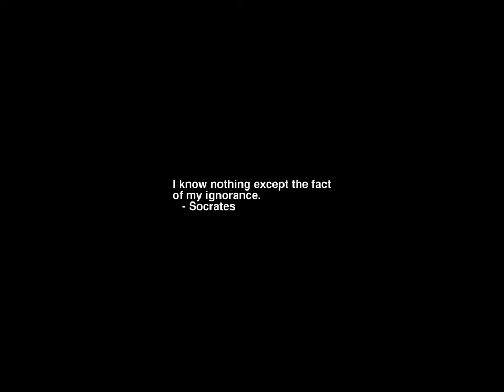Sunrise Time-lapse: Tuesday, March 28, 2023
On this day:
   Pierre Simon de Laplace born, 1749, mathematician & astronomer
   DEC announces PDP-11, 1970
   Three Mile Island releases radioactive gas, 1979
   Sergei Rachmaninoff dies in Beverly Hills, California, 1943
   Modest Mussorgsky dies, 1881

Today's random fortune, quote, or snark:
...the prevailing Catholic odor - incense, wax, centuries of mild bleating
from the lips of the flock.
        -- Thomas Pynchon, _Gravity's Rainbow_